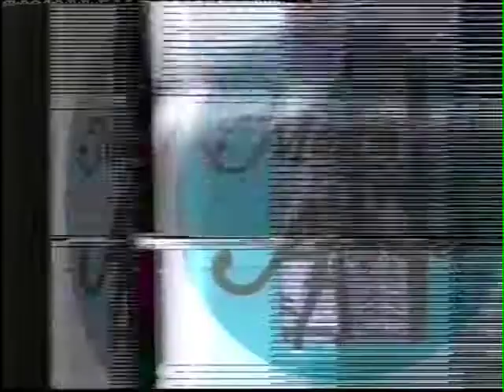MEDIA PLACENTA #1 the attack of plasma beams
artistic interpretation about cosmic plasma and sub atomic particles interacting with a squared magnetosphere type XY-p2.

september2010